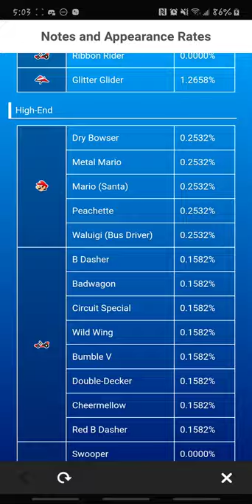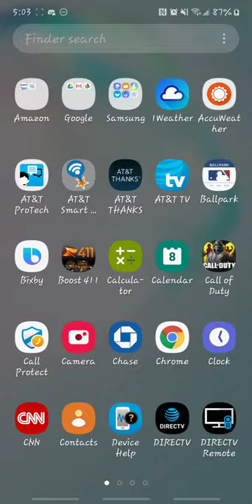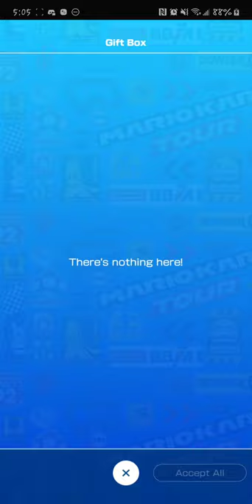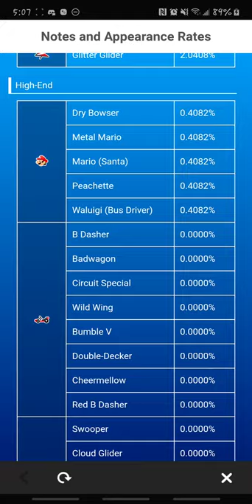RECEIVING GIFTS?! - FINAL 60 PIPES - Mario Kart London Tour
I hope you guys enjoy these last pipe fires for the first week of the london tour. Not very exciting unfortunately but we do get to see the gift box in action as my game crashes during a pipe pull and the items are transferred there which was interesting.